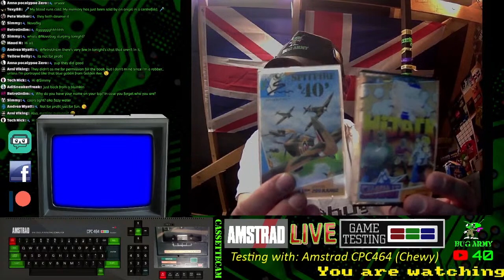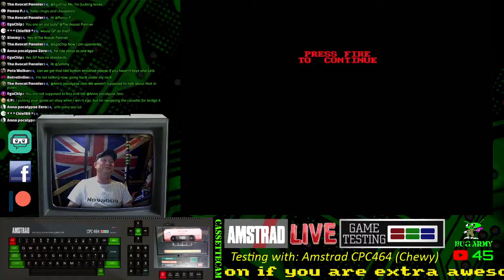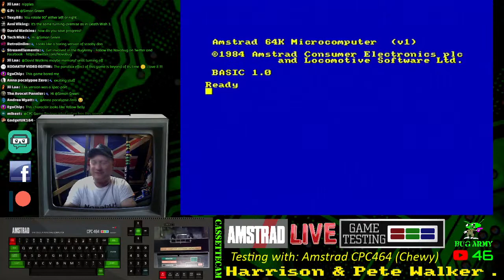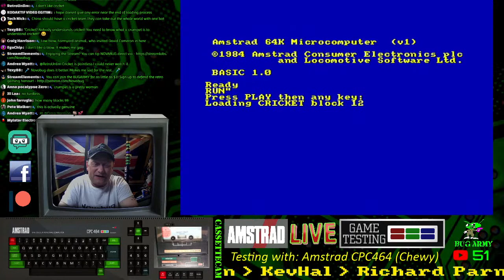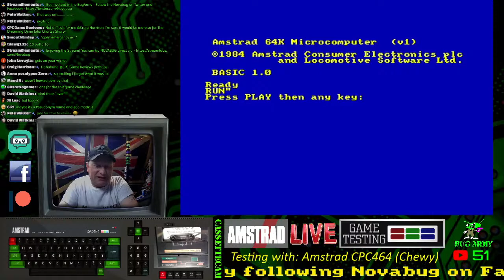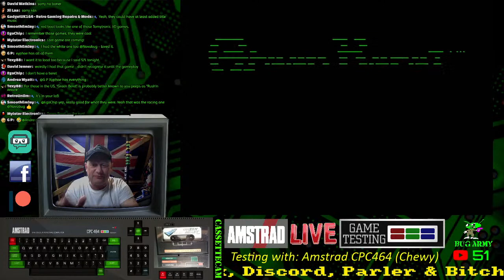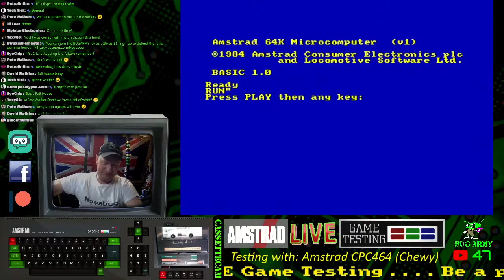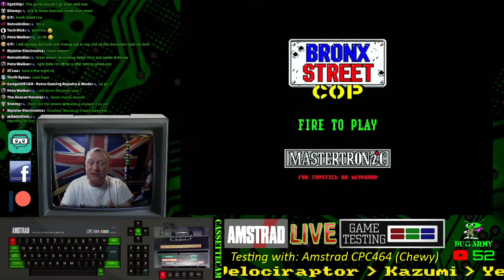Amstrad LIVE Game Testing Ep119 Feat Cricket Crazy & Green Beret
More entertaining than it sounds, I test some Amstrad CPC games from my collection while chewing the cud with viewers, this will become a weekly thing until all my games have be tested.

3rd Major - Simon Green
4th Major - Velociraptor

Bug...'Out!